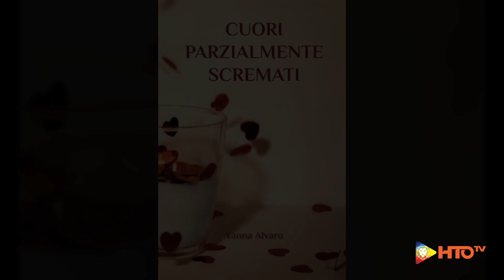"Cuori parzialmente Scremati" - Presentazione del nuovo libro di poesie di Vanna Alvaro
Platea overbooking nel prestigioso spazio della Domus Danae di Ardea per la presentazione del terzo libro della dottoressa Vanna Alvaro, dal curioso titolo “Cuori parzialmente scremati”.
Psicologa clinica, formatrice aziendale, saggista, organizzatrice di eventi, coach di scrittura creativa emozionale e abile poetessa, l’altra sera Vanna Alvaro ha incantato, emozionato e divertito il pubblico presente, anche attraverso la voce della giovane attrice Silvia Orsini che ha mirabilmente interpretato alcune delle sue poesie.
Diviso in quattro capitoli, Sottovoce, Sottotono, Sottovento e Sottosopra, la silloge poetica è arricchita da diverse fotografie che arricchiscono la suggestione dei versi della Alvaro e che sono opera del regista Nicola Fabrizio.
Viene naturale chiedersi da cosa sono scremati i cuori della poetessa, ma basta sfogliare le prime pagine e si capisce subito che l’autrice ha compiuto un grande e certosino lavoro di scrematura del superfluo, ha sapientemente tagliato e ripulito i testi di quei concetti fasulli e quei paroloni accademici e incomprensibili ai più, arrivando all’essenza della parola.
“La poesia di Vanna Alvaro è l’essenza di un nucleo vitale e importante, una lirica che non ha paura di cantare una forte realtà o una dolce fantasia – scrive la poetessa Veronica Paredes che ha curato la prefazione – Un cuore di giorno e di notte, di limone e di crema, che non teme le sue ombre e che esalta la forza della sua luminosità”.
Prima di “Cuori parzialmente scremati” l’autrice aveva già pubblicato altri due libri di poesia: “Ti farò dono di una pietra ti farò dono di una porta” e “Il cerchio scomposto”, con la stessa formula della divisione in capitoli e delle immagini, nel primo attraverso gli acquerelli di un’artista e nel secondo con le fotografie che anticipavano i titoli delle poesie. Ma per Vanna Alvaro, che ama molto le contaminazioni artistiche e fa in modo che in tutto quello che crea ci sia sempre una sinestesia, una comunione di intenti e di anime, passare dalla poesia al teatro è stata una cosa naturale. Infatti, all’epoca del primo libro, coinvolse due attori, due danzatori e un regista e mise in scena uno spettacolo teatrale di cui lei stessa scrisse la sceneggiatura. A Nicola Fabrizio, attore e regista teatrale, l’idea piacque subito e dopo un bel po’ di tempo di riunioni, prove, discussioni e aggiustamenti, andarono in scena, vendendo tutti i biglietti già un mese prima … della prima.
“Questa mia terza creatura cartacea arriva dopo tanto studio e ricerca, dopo un lungo periodo in cui da osservatrice vigile ho cercato di vedere e non solo di guardare il mondo fuori di me – racconta Vanna Alvaro - sintonizzandomi con il mondo dentro di me per identificare con chiarezza gli obiettivi e la narrazione che avrei voluto dare alla mia vita. In questi due anni ho avviato la stesura del mio primo romanzo che, spero, seguirà a breve la pubblicazione di questo libro, grande sfida per me che amo l’essenzialità del verso”.
In tempi in cui i teatri fanno fatica a riempirsi, viviamo in un paese in cui si leggono troppi pochi libri e ancor meno quelli di poesia, argomento in cui l’Italia è purtroppo il fanalino di coda rispetto ad altri paesi nel mondo, la storia di Vanna Alvaro, poetessa quasi per caso, sembra una favola. E come tutte le favole, anche quest’ultimo suo “Cuori parzialmente scremati” ha il dono di trasportare i lettori in un mondo onirico e un po’ magico, dove regna incontrastato l’Amore, non solo quello inteso nel senso più classico di una coppia con tutte le sue gioie e i suoi lati bui, ma soprattutto quello per la vita.

Manuela Minelli